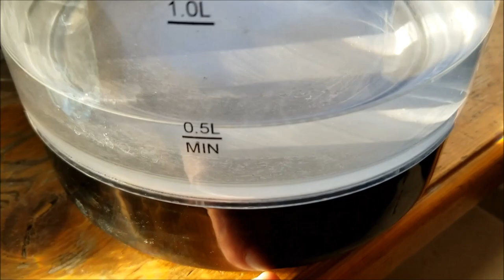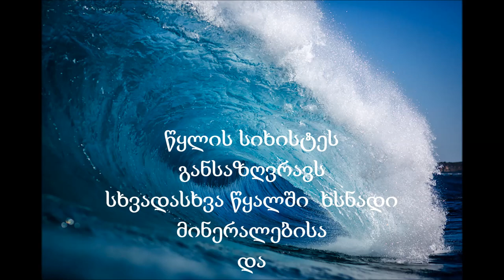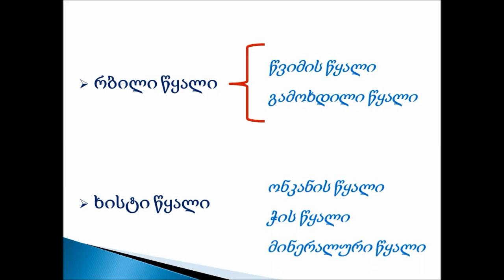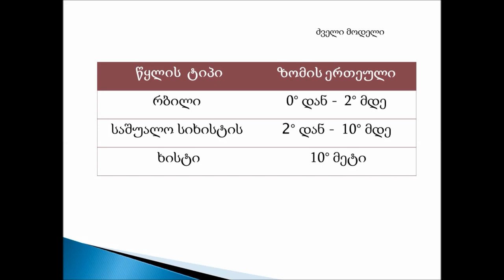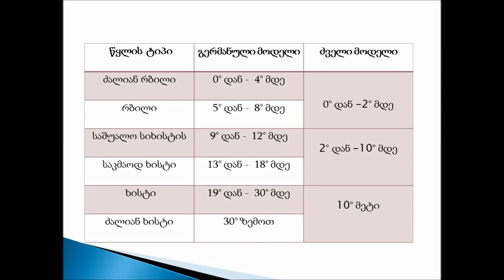ორქიდეომანია # ხისტი წყალი, რბილი წყალი, წყლის dH მაჩვენებელი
რას ნიშნანვს წყლის სიხისტე, რით განსვავდება სიხტი წყალი რბილი წყლისაგან,
როგორ მოქმედებენ მინერალები და მარილები წყლალზე,
როგორ იზომება ხისტი ან რბილი წყლის პარამეტრები, რას ნიშნავს წყლის dH მაჩვენებელი